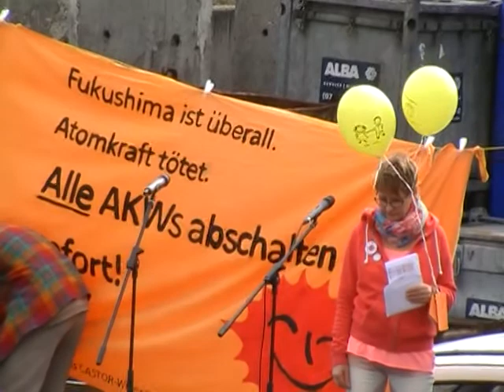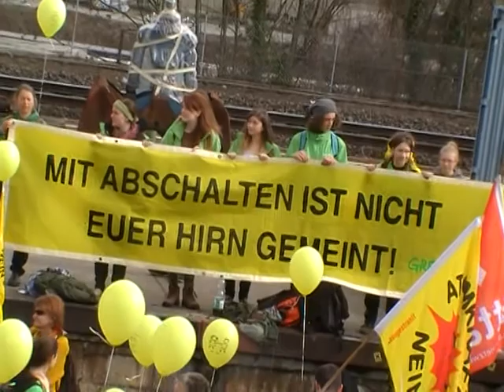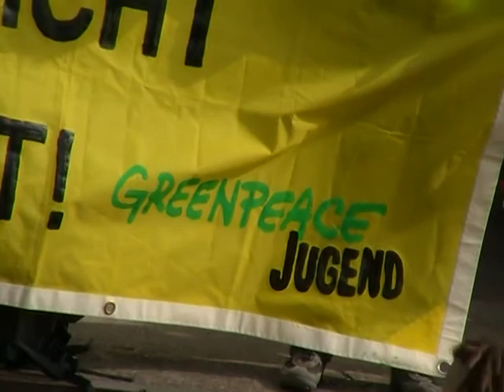bahnhof freiberg/neckar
PROGRAMM SAMSTAG, 9. MÄRZ 2013
Kirchheim/Neckar Bahnhof
Luftballon-Aktion: Vor dem AKW Neckarwestheim sollen 500 Luftballons mit angehängten Postkarten aufgelassen werden, um damit die Ausbreitung einer radioaktiven Wolke im Falle eines Kernschmelz-Unfalles aufzuzeigen. Die Verteilung der Ballons erfolgt zu Beginn am Bhf. Kirchheim.

12.30 Uhr Infostände und Musik mit der Gruppe "Auftakt"
12.45 Uhr Musik mit der Trommlergruppe "Lokomotive Stuttgart"
13.00 Uhr Begrüßung
ca. 13.15 Uhr Aufstellung des Demozugs
Start der Demo zum Atomkraftwerk
Nach der Ankunft am Parkplatz vor Tor 1 am
Atomkraftwerk Neckarwestheim
Kundgebung mit
Franz Wagner (Aktionsbündnis Energiewende Heilbronn)
Tomoyuki Takada (AtomfreeJapan - Atomfreie Welt in Ost und West - von Mensch zu Mensch)
Axel Mayer (BUND Regionalverband Südlicher Oberrhein in Freiburg)
Musik mit "BrokenBase" - Reggae, Ska und Balkan
Infostände der Atomgegner und Energiewender
Essen, warme und kalte Getränke
Auflassen von 500 Luftballons
Ende gegen 15.30 Uhr